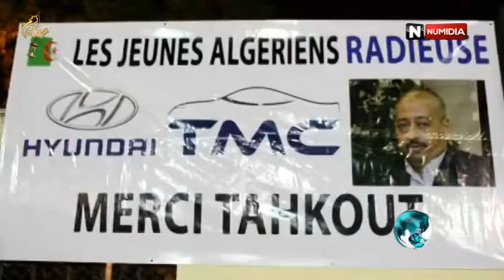قناة نوميديا : وهران - مجمع طحكوت و راديوز وهران تبصمان على حفل ختان جماعي